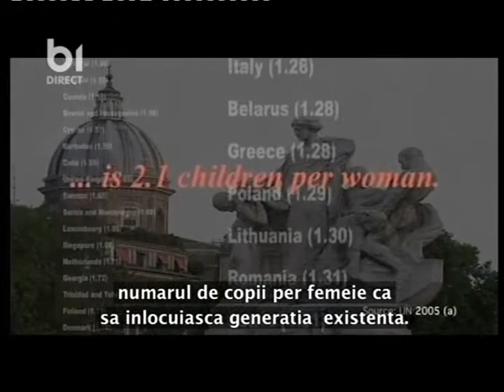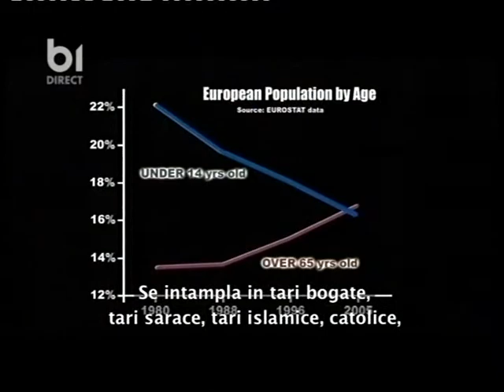Silviu Prigoana la Nasul 12 (21-01-09)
Silviu Prigoana la B1TV